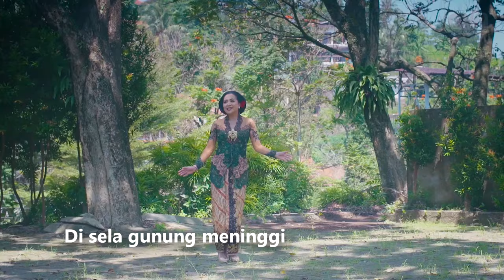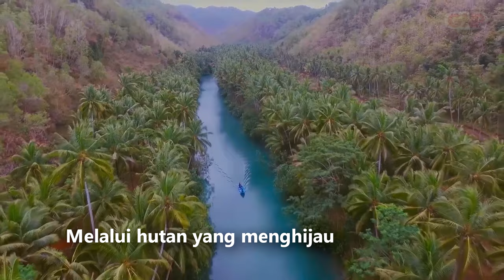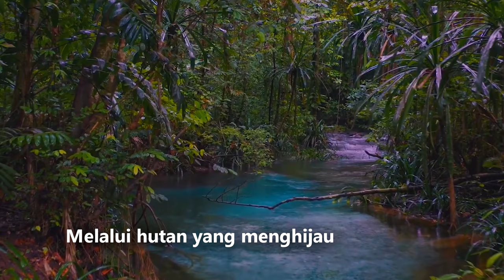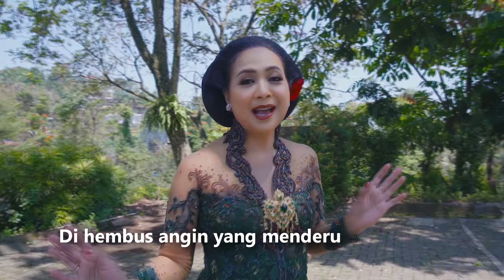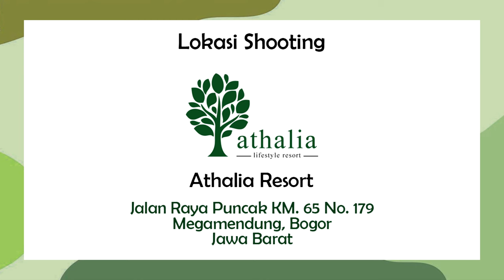Kr Tanah Airku - Sundari Soekotjo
Sundari Soekotjo membawakan Kr. Tanah Airku ciptaan Kelly Puspito dalam aransemen keroncong asli dari Iswandaru Budiman & friends.

Dari album Keroncong Asli Sundari Soekotjo Vol. 3 produksi Gema Nada Pertiwi.